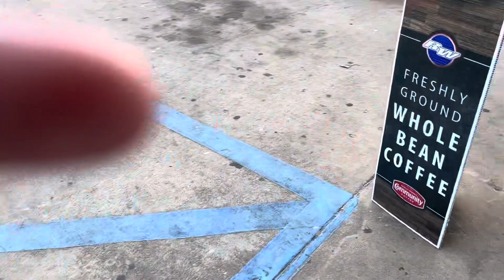Raceway in Bainbridge GA